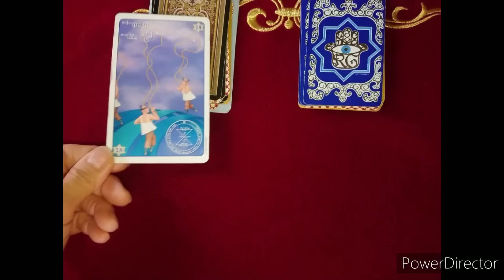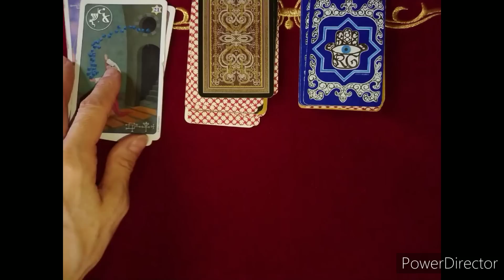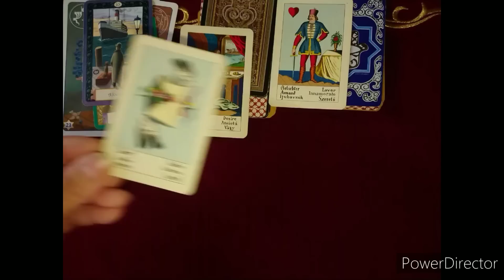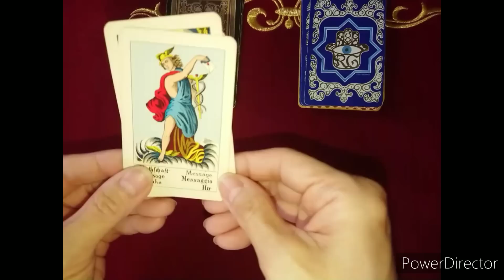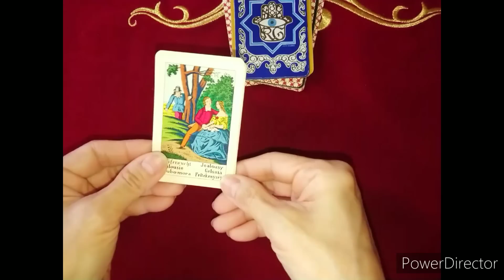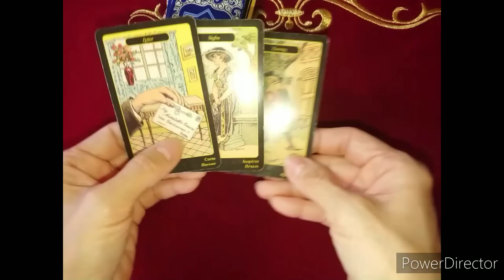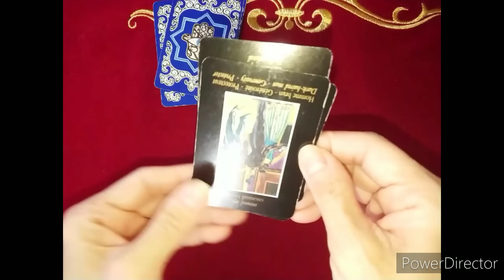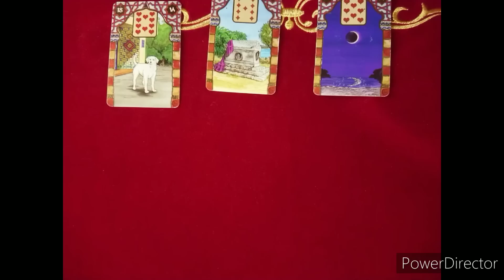《安倍元首相暗殺 死を受けてJK夫人の今後》❇️視てみましょう❇️オラクルカードリーディング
イマンです✴️
👍、 コメント、リクエストを

確かにお付けしました❤️や👍が
消えていることもございますが
見つけましたら
再度❤️👍させていただいております。